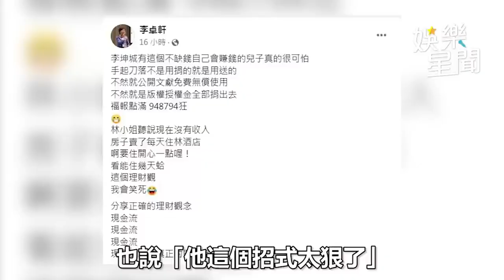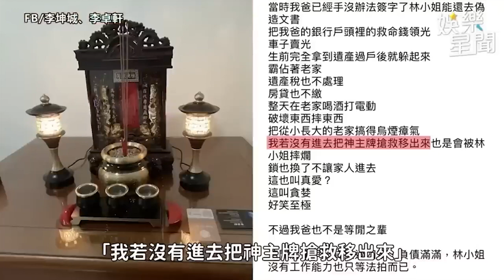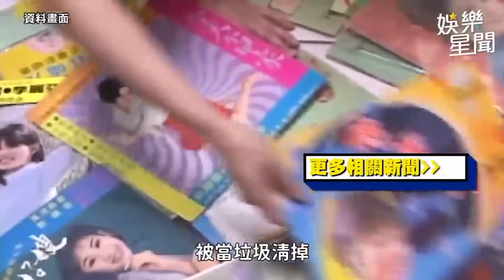李坤城兒遭瞎傳「殺害林靖恩」！李卓軒冷回三字 鬆口遺產內幕 ｜三立娛樂星聞